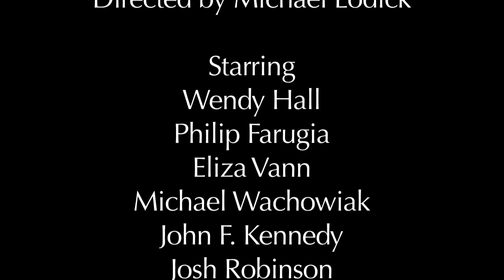End Days preview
A brief interview with Michael Lodick, the director of End Days at Subversive!

runs through November 15th
at the Manny Fried Playhouse
255 Great Arrow Ave
Third Floor